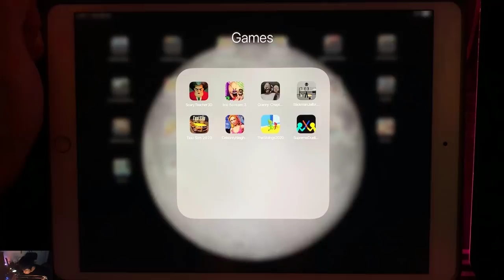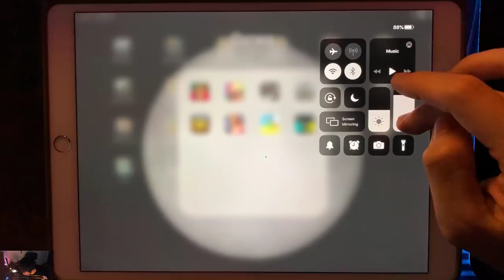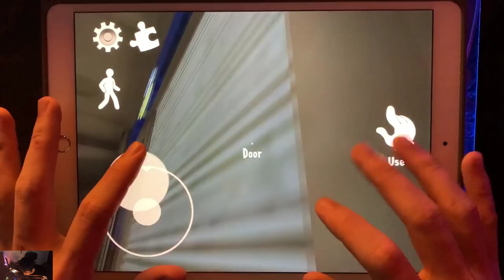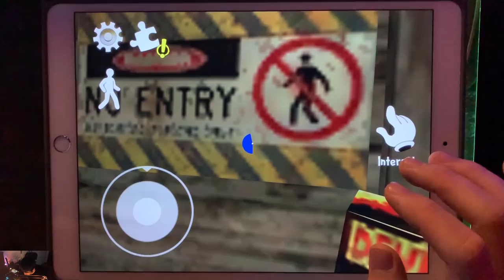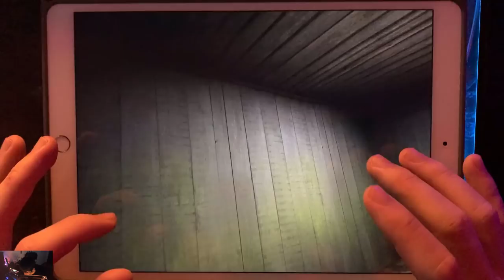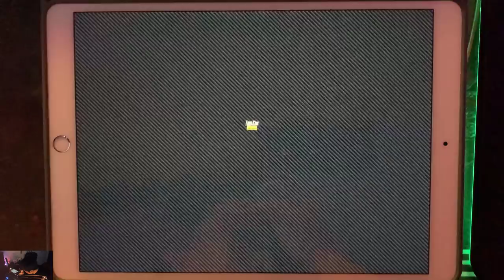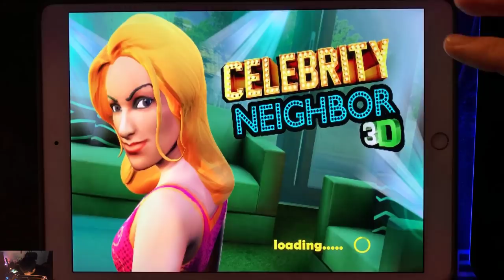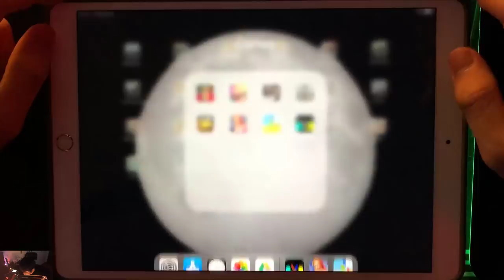Scary Teacher 3D,Ice Scream 3,Granny 2,Stickman Jailbreak 3,Taxi Sim 2020,The Siblings 2020,Supreme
ScaryTeacher3D IceScream3 ,Granny 2,Stickman Jailbreak 3,Taxi Sim 2020,Celebrity Neighbor 3D,The Siblings 2020,Supreme Duelist Stickman